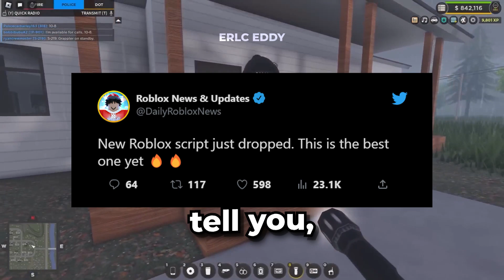*BEST* New ERLC Auto Aim Script *Auto Farm*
How to get ERLC Auto Farm script

If you play erlc you might be interested in RisingWolf, OfficerJohn43, OMB Gaming, RP King, OMB Clips

If you're looking for erlc auto farm you might be interested in
Clickty - The FASTEST WAY to GET MONEY in ERLC 2023
AmazePlays - The BEST WAY to GET MONEY in ERLC 2024! (Emergency Response Liberty County)
BlackBerry - How To Make Millions While You Sleep In ER:LC || AFK Farm 2024
Ruby Hub - *NEW* OP Roblox ERLC SCRIPT GUI [AUTOFARM, CASH, AIMBOT, MORE!]
AmazePlays - This CIVILLIAN JOB Makes Over $100,000... (Liberty County)

If you're looking for erlc auto aim you might be interested in
T-SPLY - Testing My Stun Gun.
pv916 - when stop sticks are successful in erlc
TheRealOne - A hacker is using hacks to cheat in Emergency Hamburg. (please report)
ElijahSkitz - Trying shoot your friend with an airsoft gun be like
Matzeu - Shooting up roleplay servers in ERLC (Montage 5)

If you're looking for erlc pastebin you might be interested in
With Wishx - [ NEW 🔥 ] ERLC Script/Hack | Auto Rob & Lockpick & ATM | Safe | PASTEBIN 2024
HackerManScripts - [NEW] ERLC SCRIPT!! | AIMBOT, FLY, SPEED AND MUCH MORE!!
Vortex Crest - Kid got banned for being racist on roblox.
ScripterJay - ERLC Script Pastebin

If you're looking for erlc script you might be interested in
Brizzy Scripts - BEST ERLC SCRIPT - LibertyWare | Teaser
ETKexploits - roblox hack best ERLC script (fully undetected) keyless
ERLC Exploiter - Breaking the ERLC ban game using exploits!

erlc script, erlc script pastebin, erlc script 2024, erlc script 2023, roblox erlc script, erlc script pastebin 2023